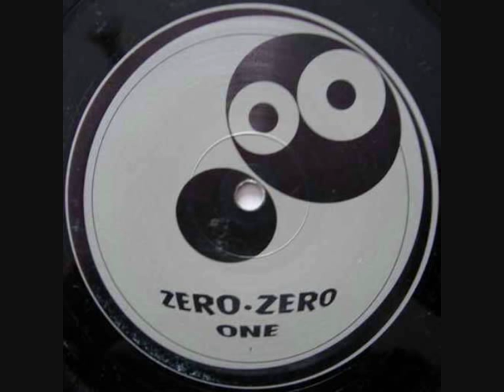Triphase - Zero Zero One (side A1)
the best track of this record!